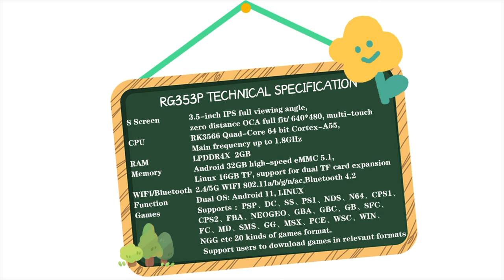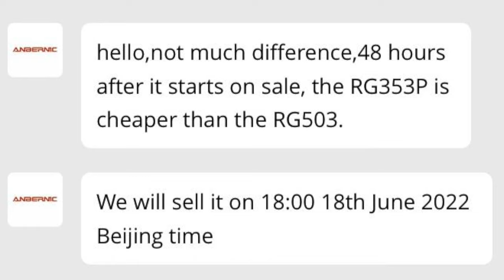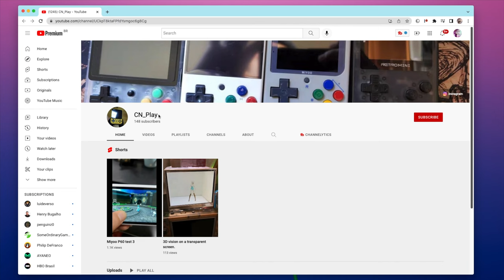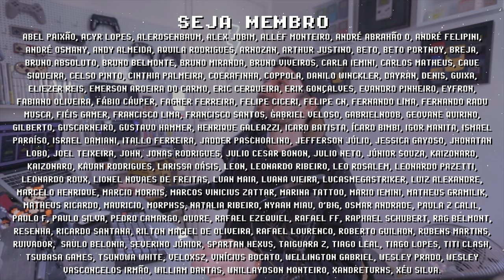Anbernic RG353P ! UNBOXING + GAMEPLAY (PSP, DreamCast, N64 e mais)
Imagens de Unboxing e Gameplay do Anbernic RG503P, futuro console portátil da Anbernic tem lançamento previsto para os próximos dias, montei esse vídeo de Unboxing e Gameplay para ajudar a comunidade retro gamer a decidir entre esse console portátil e outros como Retroid Pocket 2+, Anbernic RG503 e PowKiddy X18S. Na minha opinião o Anbernic RG353P tem tudo para ser o console portátil perfeito, rodando tudo de N64, PSP e DreamCast, com formato nostálgico e botões L2/R2 bem posicionados. Quais suas percepções sobre o RG353P? Me conta nos comentários e se inscreve para ficar por dentro das novidades =]

// ANBERNIC RG353P (Cupom de $10 dentro do anúncio)

► Nesse vídeo você vai encontrar:
► 0:00  O que é Anbernic RG353P
► 0:33  Unboxing RG353P
► 1:19  SPECS Anbernic RG353P
► 1:57  Botões RG353P
► 2:25  Preto Transparente RG353P
► 2:51  Preço e Data de Lançamento RG353P
► 3:30  Android + Lunix Dual Boot
► 3:30  PSP gameplay RG353P
► 4:19  DreamCast gameplay RG353P
► 5:20  Considerações Finais RG353P
► 5:36  Dúvidas? Comente abaixo

// Caixa Postal
VICTOR IEMINI
78733
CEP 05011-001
SP/BRASIL